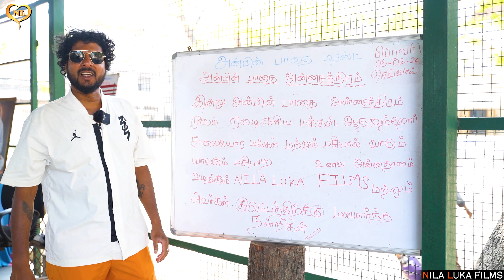Anbin Pathai Trust | அன்பின் பாதை | Tamil Nadu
வணக்கம் உலக தமிழ் மக்களே - நெதர்லாந்தில் இருந்து காமாட்சி கவுஸ் சமத்.